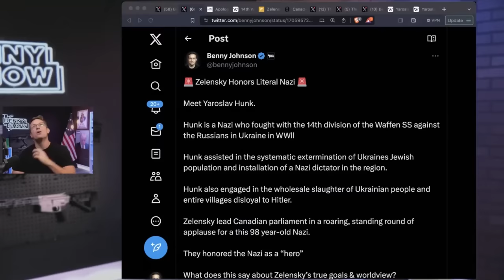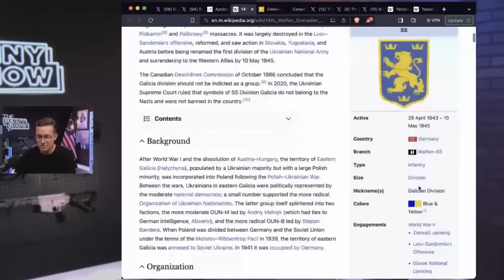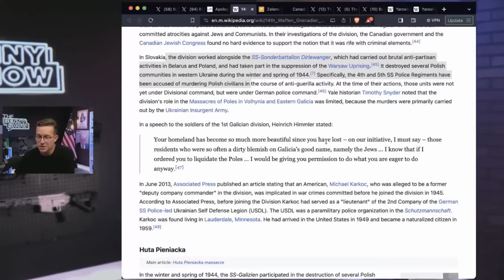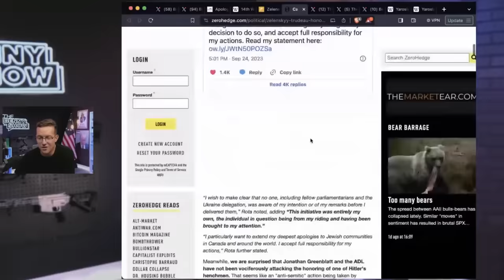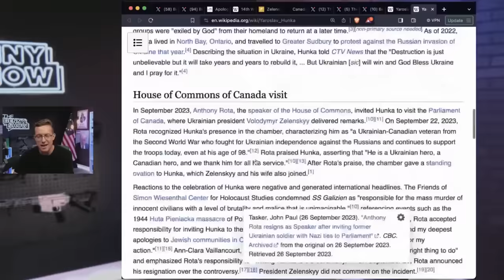Неудобная информация [КарлсонТВ]